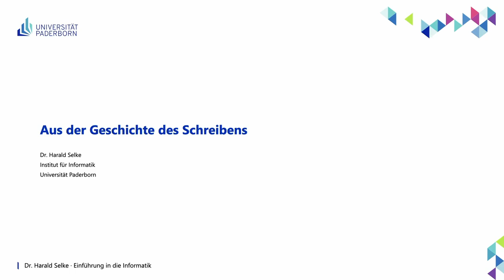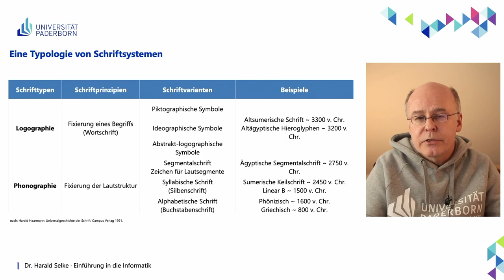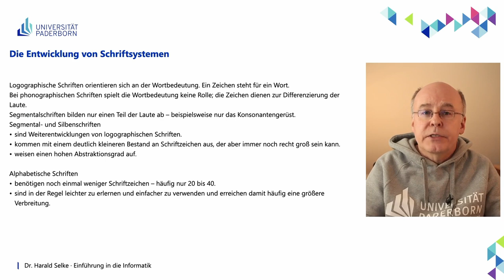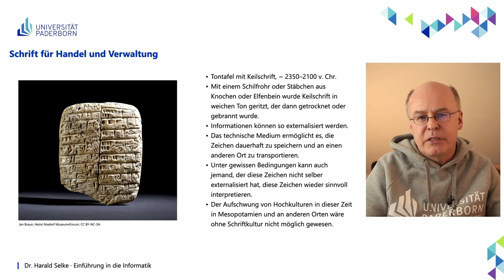EIG: Aus der Geschichte des Schreibens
Abschnitte
00:00 Einleitung
00:28 Eine Typologie von Schriftsystemen
06:23 Die Entwicklung von Schriftsystemen
09:26 Schrift für Handel und Verwaltung